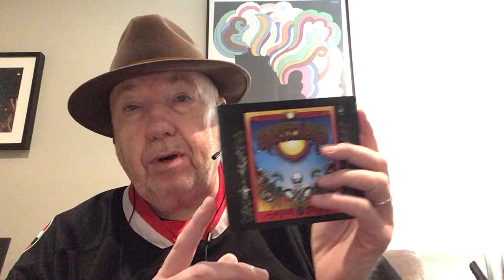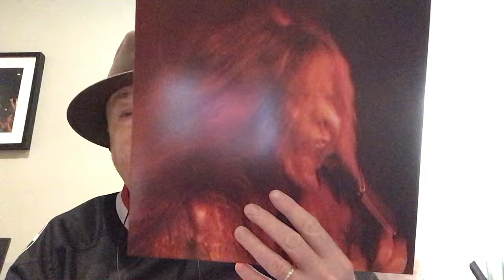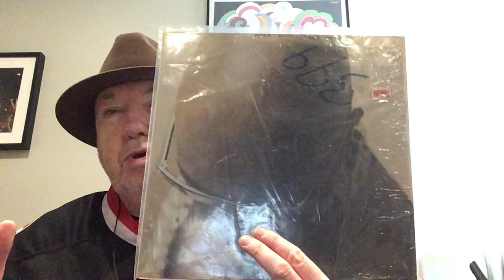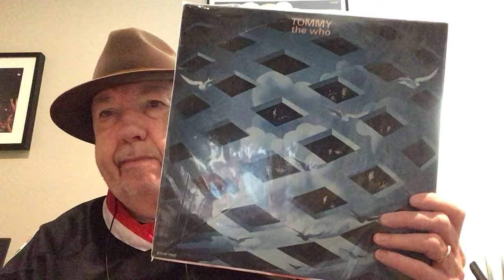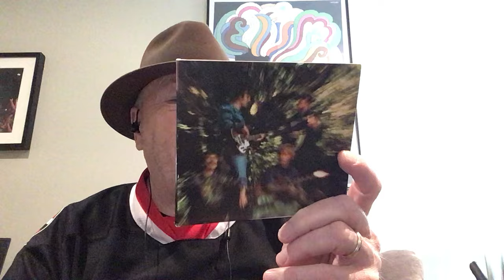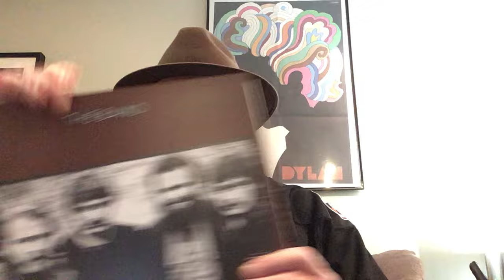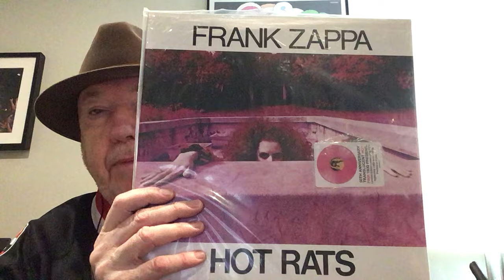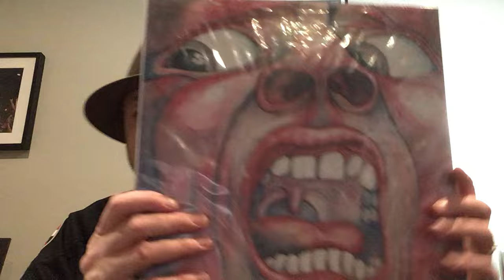Ranking The Sixties 1969 vinylcommunity #1969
1969 is possibly the greatest year in music history. Join me as I rank my favourite albums from that year and talk about the concerts I attended..